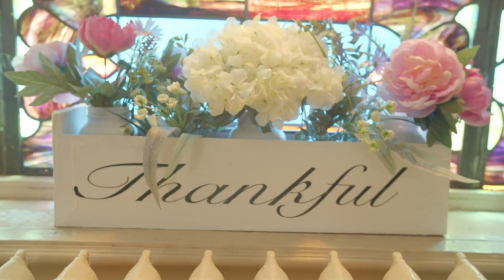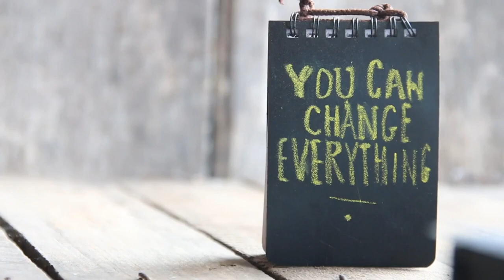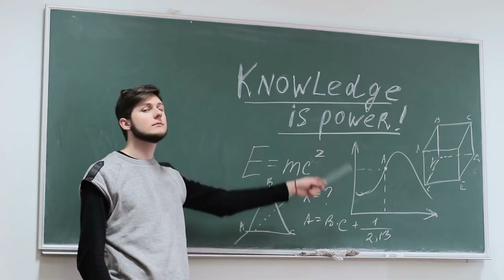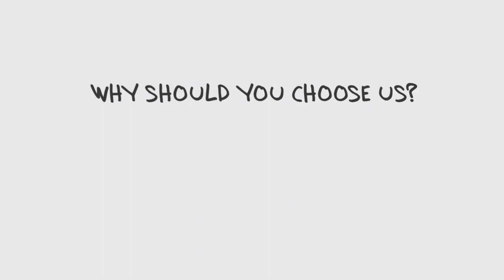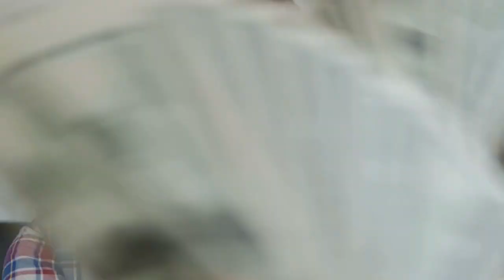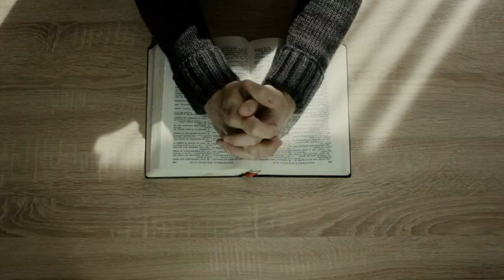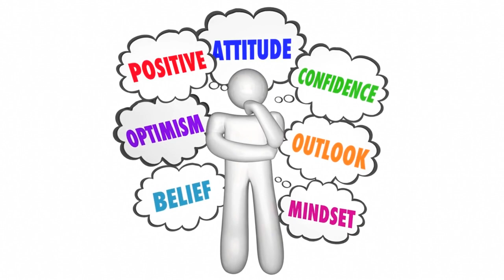120 Best Inspirational Quotes to Elevate Your Spirits | Empowering Words for Success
@timelessquotations presents an uplifting compilation of 120 of the most powerful and inspiring quotes that will motivate and uplift you! 🌟 Let these empowering words fuel your journey towards success and happiness.

🎥 Created with the help of pictory.ai AI software, this video showcases the perfect blend of wisdom and creativity.

🔔 Don't forget to hit the "CC" button to enable captions and fully immerse yourself in the profound messages these quotes carry. Whether you're seeking motivation, positivity, or a fresh perspective, these quotes have got you covered.

📌 In this compilation, you'll find quotes from renowned personalities, thinkers, and visionaries, each with its unique power to inspire.

Let these quotes be the guiding light on your journey to success and personal growth.